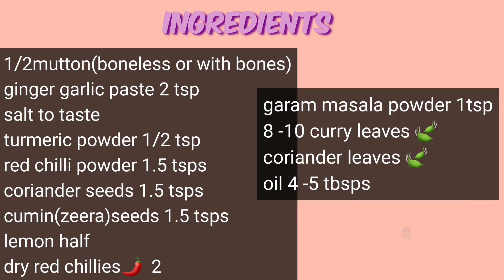Hyderabadi tala hua gosht || Crispy fried mutton || kutha hua gosht|| subuhi style mutton fry 👌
Assalam alaikum...hello everyone..back again with another tasty yet easy recipe from your very own subuhi...I had promised you guys a very easy,simple and delicious mutton fry recipe in one of my vlogs...I have kept my promise now its for you guys to try this out and let me know in the comments section below if you liked the video and if you did then don't forget to give it a BIGGG fat thumbs-up and also let me know if you guys tried this finger licking recipe...

Bon Appétit
♥︎Ayesha Subuhi

subuhicookingandvlogs